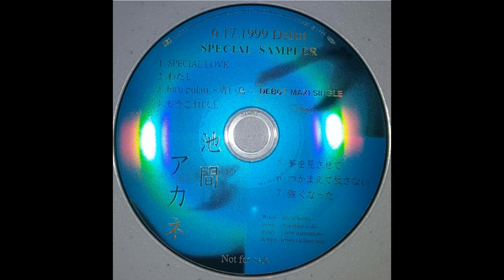池間アカネ ／ つかまえて放さない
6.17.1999 Debut SPECIAL SAMPLER (1999) - N/A